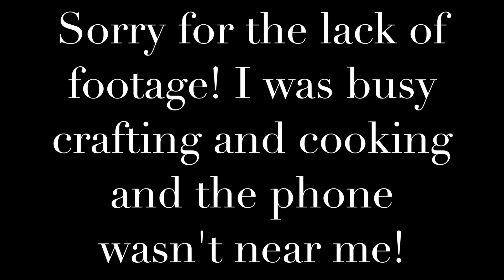Day 25 | More Crafting & FOOD!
Sorry for the lack of video... I was really into my crafting LOL... as you can see! The food was SO good!

Are you a vegan and cruelty free brand? I’d love to work with you!

Send Owls To:

Seminary, MS 39479